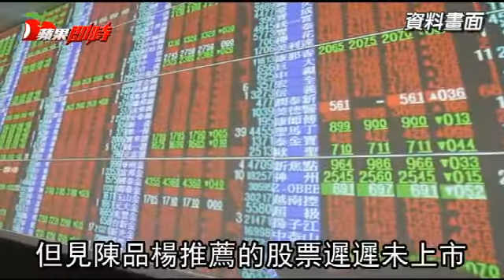女星遭詐騙 誤信友人 韋汝被詐2千萬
韋汝被詐2千萬 女星遭詐騙 韋汝遭詐財2188萬孩子爹幫報案怒轟可惡誆韋汝低價買股友人騙2188萬遭起訴 藝人韋汝誤信友人 投資遭詐2千萬 韋汝昨爆出拿房子抵押買股票，被詐2千多萬，韋汝舊愛遠航董事長張綱維幫忙她報案，甚至還透露被詐的錢一部分是他的。

女藝人沈韋汝投資又失利！韋汝2012年與張姓女友人在桃園開「濼洋食」餐廳，但不到1年公司就解散，她與張女對簿公堂，提損害賠償訴訟欲追討24萬公司有賸餘財產，卻接連敗訴。2014年韋汝誤信陳姓友人謊言，對方揚稱「認識金管會的人」，慫恿她投資2188萬元，她在匯款後陳卻避不見面；士林地檢署今依詐欺罪起訴陳。

陳從2014年起以「認識金管會官員，可以用低價購買未上市股票」、「來做民間借貸」等名義訛詐沈女，沈韋汝為了投資，還拿台北市文山區羅斯福路的房子當抵押，向銀行借貸了1084萬元。

沈韋汝在發現上當後，與陳爭執，並提告，陳陸續歸還326萬、50萬元。陳姓男子曾因持有毒品，遭判刑3月。

報導，30歲的韋汝2009年和遠航董事長張綱維交往，隔年在峇里島秘婚，生下一子，但2人未在台登記結婚，2011年因男方與空姐范璧如爆曖昧，而與韋汝情變分手，之後張綱維每月付她15萬元生活費，由她扶養兒子。對於被詐一事，韋汝手機未接，張綱維則說是他幫韋汝報的案，被問會不會覺得韋汝太容易被騙，他笑說：「演藝圈不都這樣？」表示有念過韋汝了，「你以為她哪來那麼多錢？」透露有部分錢是他給的，至於能不能把錢要回來，張綱維說：「無所謂，司法要有個公正，錢要不回來就去關，對方很可惡，才會利用她。」